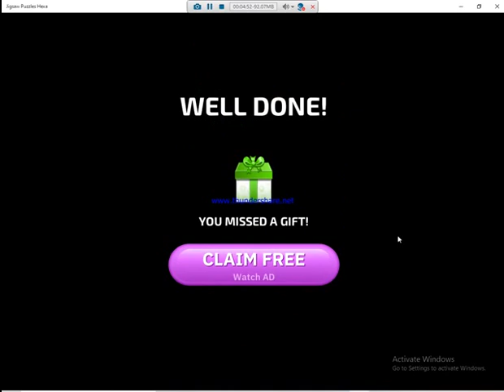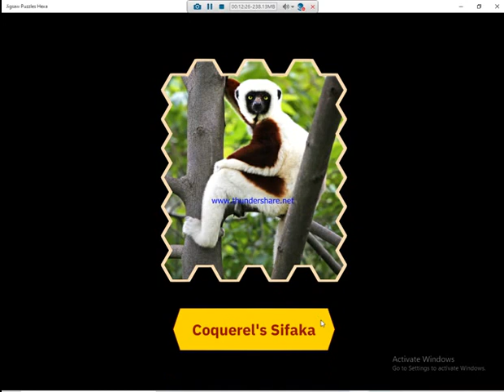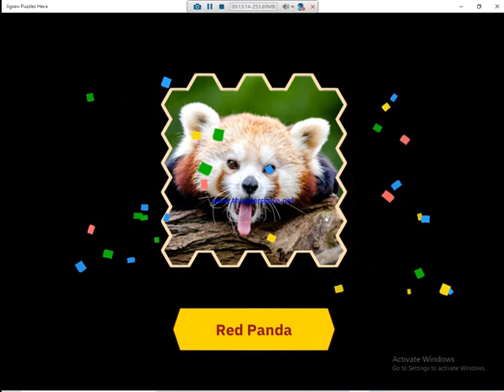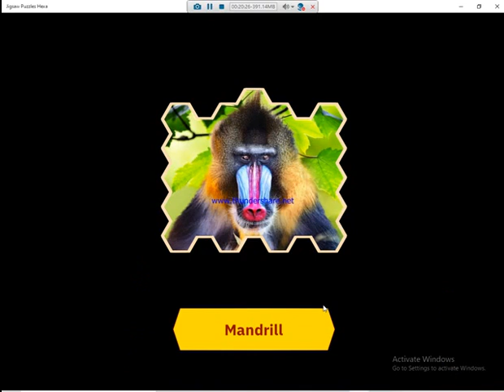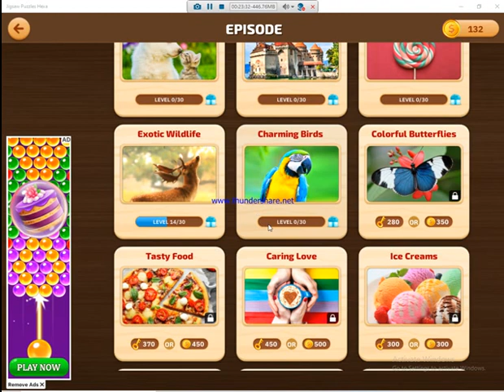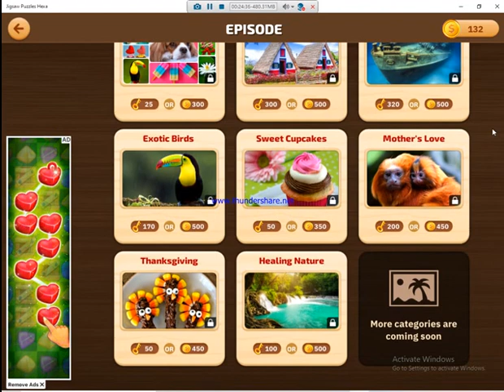Jigsaw Puzzles Hexa -🧩 Fun Jigsaw Puzzles For Adults, Relaxing New Jigsaw Puzzle Game To Try! 🔥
🧩 Jigsaw Puzzles Hexa is a fun, addictive, and challenging new brain game you can play at home or on the go! Simply drag hexagon blocks to solve jigsaw puzzles across a variety of beautiful high-quality images. 🖼️ It's easy to play but hard to master. 🤔 Think you're up to the challenge❓

Jigsaw Puzzles Hexa is a new take on the picture puzzle game, and so far, everyone is loving it! 🤩 Your goal is simple: move hexa blocks on the screen to match picture pieces on the board. Fit the right shapes and you'll complete the level, but keep in mind it won't always be easy! 🔥

🎯 There are tons of beautiful HD images to solve in this addictive game, including animal jigsaw puzzle packs, nature images, abstract shapes, and so much more. 🧩 Jigsaw Puzzles Hexa is suitable for kids and adults alike, so you can download this free block puzzle game and enjoy it with the whole family!

✨ Here are just a few reasons why you'll love this game:
😎 Easy and relaxing puzzles to solve
💠 Multiple different gameplay modes to try out
📸 Make your own block puzzles
🌄 New free jigsaw puzzles every day
🥇 Multiple achievements to unlock and earn
🧠 Challenging levels when you want to train your brain
💡 Hints to help you in case you get stuck
✔️ Offline game mode
⏲️ No time limit options

Playing puzzle game is an excellent way to sharpen your brain or simply to relax! 🌟 With over 1,000 jigsaw puzzles to choose from and free daily jigsaw puzzles, the possibilities are endless. 📌 You can also participate in our weekly jigsaw puzzle tournaments for free prizes, free jigsaw puzzles, free coins, and more! 🔆

👉 Jigsaw puzzle for adults with Hexa shapes offers you the ultimate fun. Download and enjoy this special jigsaw puzzle-like never before. Play, drag, and solve hexa block puzzles all day long. It's free, after all! 🔥
Features